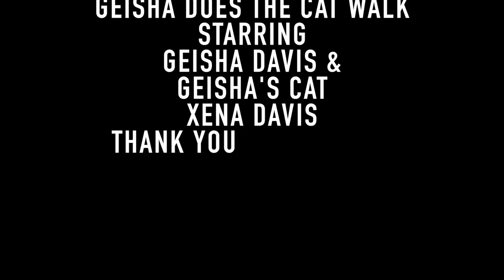Geisha Davis - Geisha Does the Cat Walk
Geisha does the Cat Walk featuring adventure walks with Geisha and her cat Xena
Filmed by Lennie Lee and Ken Boyd
Edited by J Davis